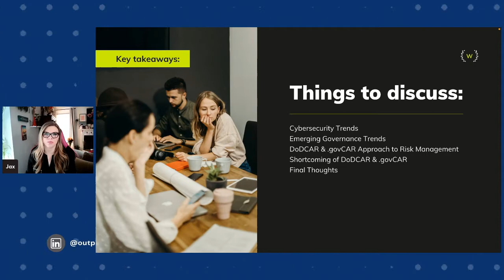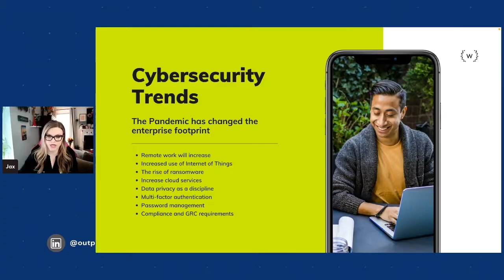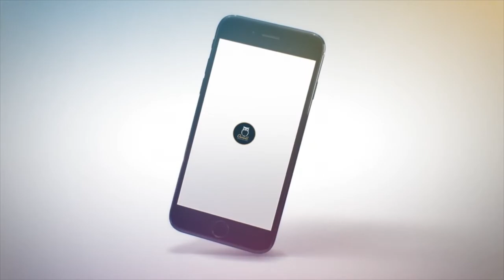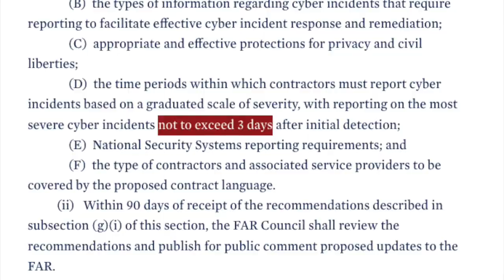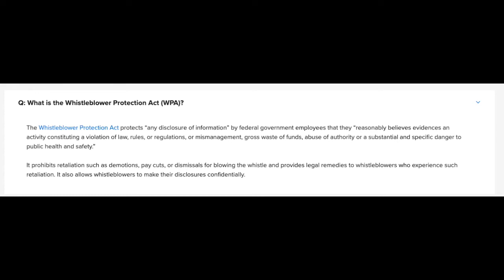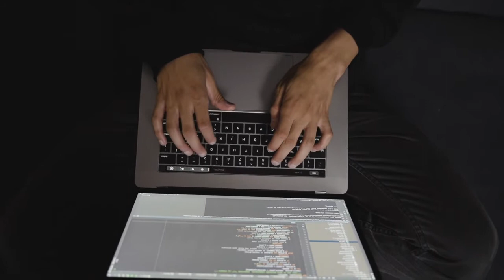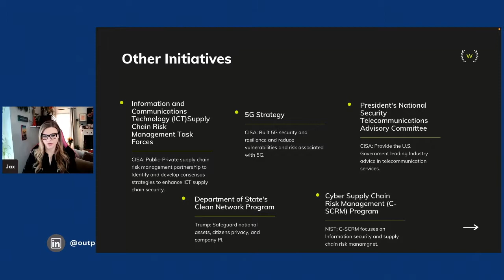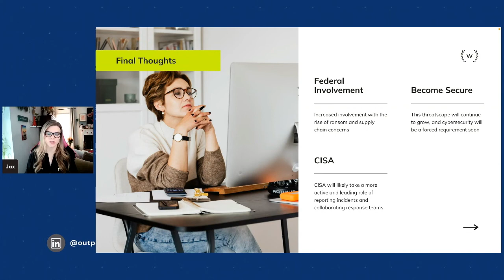Cybersecurity Trends for 2022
During this episode, your Host Jax S. provides you with her personal insights on the emerging cybersecurity trends for 2022. She discusses her thoughts around increased federal involvement around cyber policy, the focus on national security, critical infrastructure, and supply chain risk.

She also touches on the growth of the threatscape the increase of work from home, IoT devices, and ransomware.

Come join Owwll Beta Testers. If you are an Apple user, here is the link:

Step 1: Download TestFlight App (Apple Beta Software)
It will ask you to "redeem code" to download App. IGNORE THIS! Code is not required to download.

Step 2: IMPORTANT
Go back to original browser page OUTSIDE the App that shows Step 1 & Step 2 (Same link above).

Step 3:  Download Owwll App.

Book Recommendation
Emotional Intelligence 2.0
Cybersecurity Career Master Plan